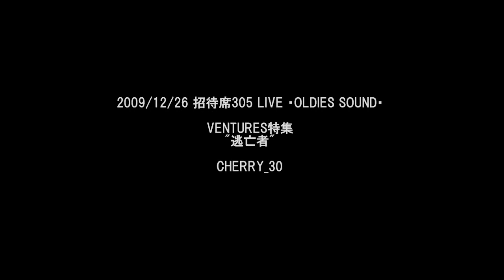逃亡者 CHERRY30530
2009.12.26 CHERRY30周年記念LIVE
Mini=ホームページ リニューアル・・・